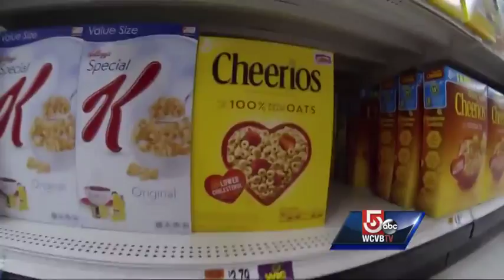Which Boston supermarket chain is cheapest?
Market Basket is back in business after this summer's supermarket drama. In August many people said they to shop there because it was the cheapest. NewsCenter 5 did a price check then, and found it was neck and neck with Hannaford.